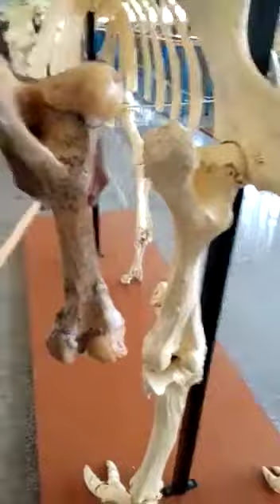Femur of Ox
Video from Dr Rupam Sinha